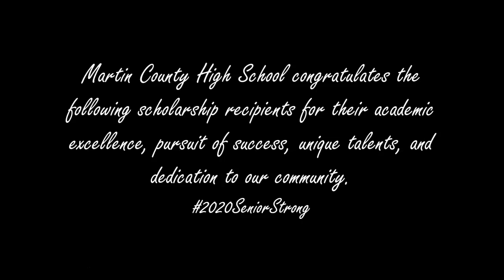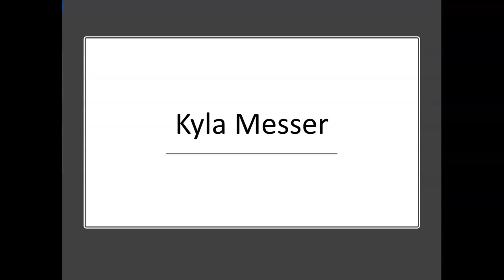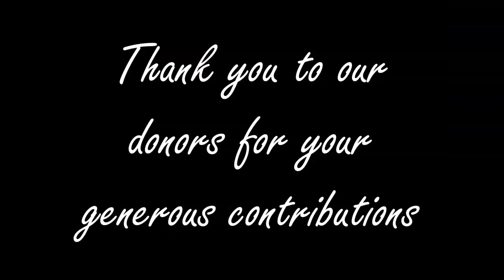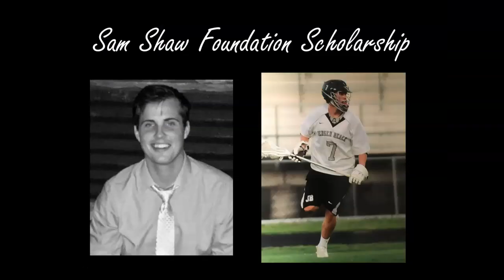Martin County High School Class of 2020 - Scholarship Slideshow